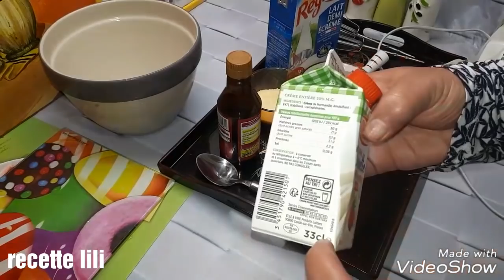أيس كريم او مثلاجات بحجم عائلي بمداق رهيييب👌وسهل جدا بمكونات متوفرة في كل بيت